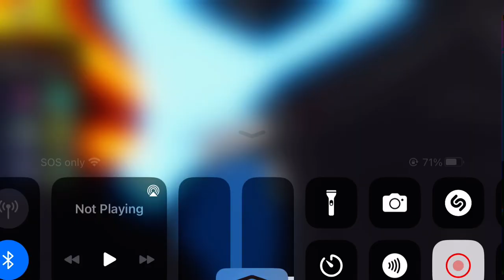Roblox FIND THE ALPHABET (Part 3)…